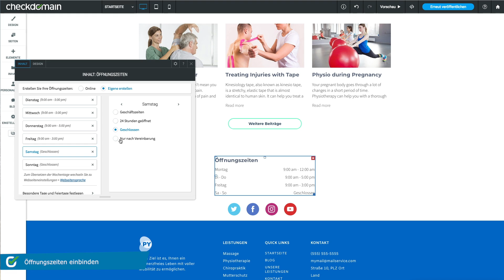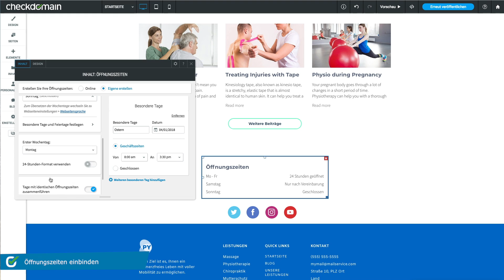#25 Öffnungszeiten einbinden | checkdomain Homepage Baukasten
In diesem Video erklären wir Dir, wie Du Deine Öffnungszeiten auf Deiner Webseite einbindest. Mehr Informationen zu unserem Website-Baukasten erhältst du